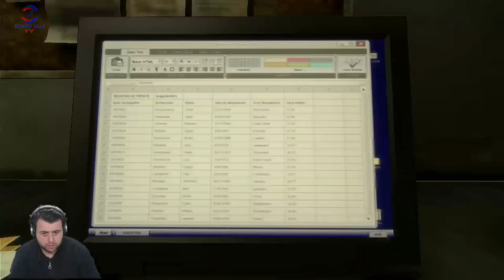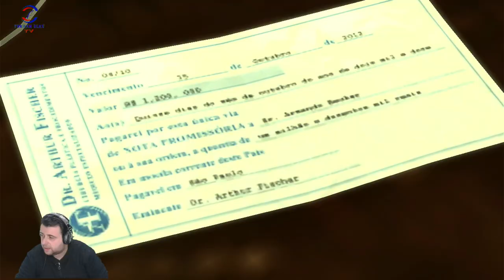POLİS MERKEZİNE DALDIK (MAX PAYNE 3) BÖLÜM 12